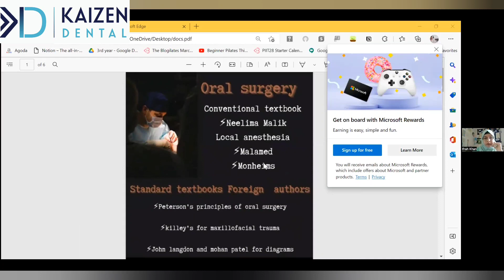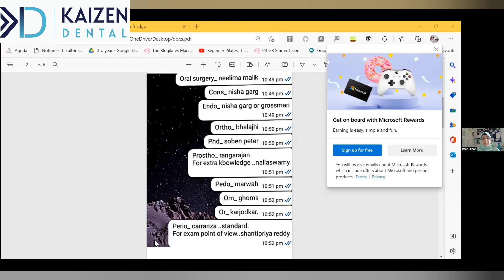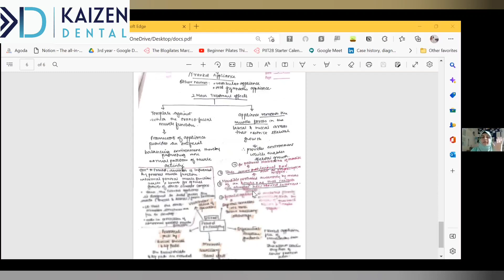4th Year BDS Student | Topper's Study Guide | Final Year Dentistry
In this interview Namya Dhalla interviews Dr Ifrah Khan about how to study and top 4th year BDS.
1. How did you manage studying and clinical quota together?
2. Is attending classes very important?
3. Roughly how many hours were you studying?
4. Did you refer only the top foreign author books or even used others.
5. Is making your own notes compulsory?
6. Is taking any coaching necessary in final year, or we should focus more on self-studying?
7. Any routine you followed to keep yourself in that discipline or just focused randomly on studying and completing deadlines?
8. Were there times where you felt like you lacked motivation to do something, how did you conquer those times?
9. How to revise all 8 subjects?

Instagram page of Ifrah Khan - i_dentically